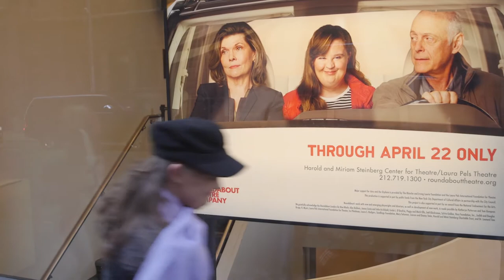Actors with Down Syndrome Star in Hit Off-Broadway Play 'Amy and the Orphans'| New York Post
Down syndrome won’t keep these actors from starring in an Off-Broadway play. Jamie Brewer and Eddie Barbanell play the lead character in “Amy and the Orphans,” a memoir about playwright Lindsey Ferrentino’s aunt. The production at Roundabout Theater in New York created a male version of the show, “Andy and the Orphans,” once they cast Brewer’s understudy.